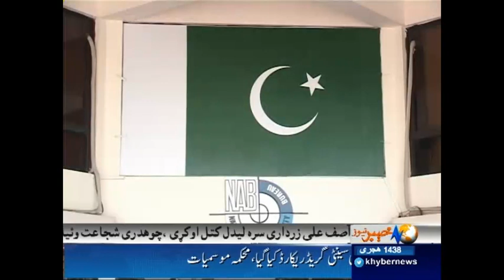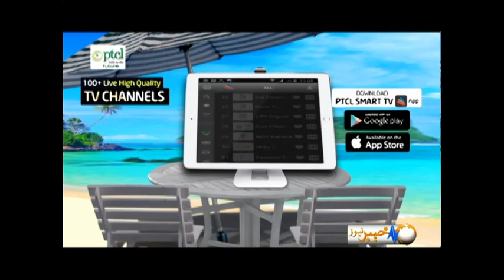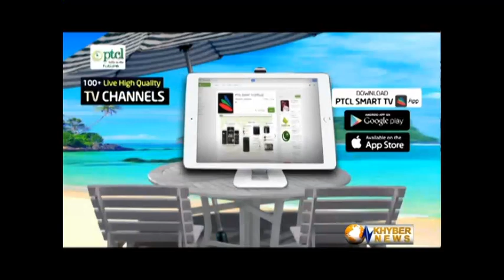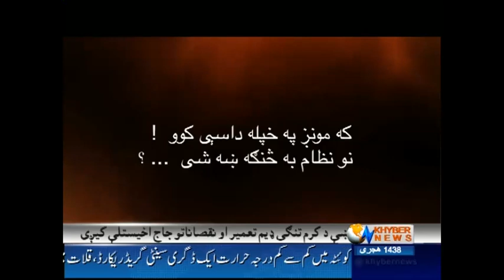Khyber News Headlines 12:00 PM - 24 December 2016| KA1